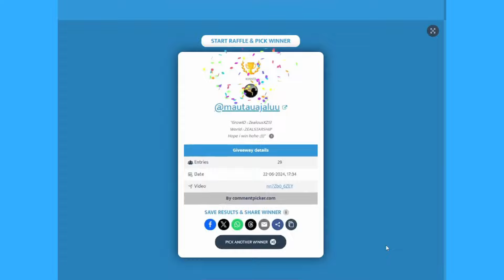I GOT BLACK BOWTIE!!! Best GACHA In Growtopia!!! | GrowTopia Profit 2024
I GOT BLACK BOWTIE!  BEST GACHA IN GROWTOPIA IN 2024!!!

~ Comment ur GrowID/worldNAME in the comments ~
Every video, will have a winner of 3 Diamond Locks !

Growtopia Quick Profit
Growtopia Fast Profit
Growtopia Indonesia
Growtopia Indo
Growtopia Tips
Growtopia Info
Growtopian
Growtopia Easy Profit
Growtopia Get WLS Fast
Growtopia How to Earn DLS
Growtopia How to Earn WLS
Lazy Profit in Growtopia 2024
Growtopia Profit Without Farming
Growtopia Crazy Profit
growtopia profit
profit growtopia
profit gt
gt profit
Growtopia Quick Rich
Growtopia Learn to Get Profit
Growtopia Tips and Tricks
Growtopia Mass
Growtopia Lazy Mass
Growtopia Project
Growtopia Lazy Project
Growtopia Planting Profit
Growtopia Splicing Profit
Growtopia Massing Profit
Growtopia Farming Profit
Growtopia Dropping Profit
Growtopia Surgery Profit
Growtopia Startopia Profit
Growtopia Crime Profit
Growtopia Forging Profit
Growtopia Sewing Profit
Growtopia Building Profit
Growtopia Parkour Profit
Growtopia Science Profit
Growtopia Chemsynth Profit
Growtopia Carnival Profit
Growtopia Comet Profit
Growtopia Valhowla Profit
Growtopia WolfWorld Profit
Growtopia Clash Profit
Growtopia Crystal Profit
Growtopia Train Profit
Growtopia Quest Profit
Growtopia Daily Challenge Profit
Growtopia Mutant Kitchen Profit
Growtopia Spot Profit
Growtopia IOTS
Growtopia Set
Growtopia Challenge
Growtopia Memes
Growtopia New Items
Growtopia Events
Growtopia Event Preparation
Growtopia How to Prepare
Growtopia Gacha
Growtopia Collecting BUY+ Worlds
Growtopia Trading BUY+ Worlds
Growtopia Reselling BUY+ Worlds
Growtopia Mutant Kitchen
Growtopia All Howl's Eve
Growtopia Comet
Growtopia Carnival
Growtopia Locke
Growtopia Clash
Growtopia Pandemic
Growtopia Daily Challenge
Growtopia Tournament
Growtopia Voucher Dayz
Growtopia Anniversary
Growtopia Lunar New Year
Growtopia UbiWeek
Growtopia Valentine
Growtopia Valentine's
Growtopia Wildlife
Growtopia St Patrick's
Growtopia Equinox
Growtopia Easter
Growtopia Grow4Good
Growtopia Cinco De Mayo
Growtopia Pineapple
Growtopia Pegasus Pursuit
Growtopia Star Trek Prodigy
Growtopia Summer
Growtopia Summerfest
Growtopia Beach Party
Growtopia PAW
Growtopia Garuda
Growtopia Harvest Festival
Growtopia Wing Week
Growtopia Wonder Week
Growtopia Halloween
Growtopia Aliens
Growtopia Thanksgiving
Growtopia Black Friday
Growtopia Cyber Monday
Growtopia Winter
Growtopia Winterfest
Growtopia Balloon Warz